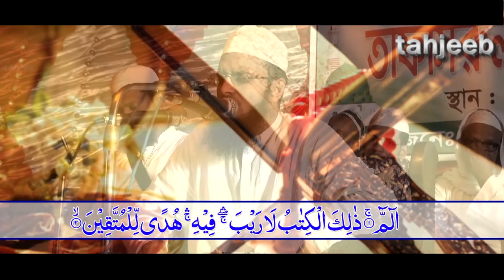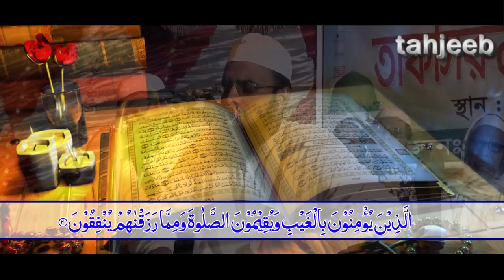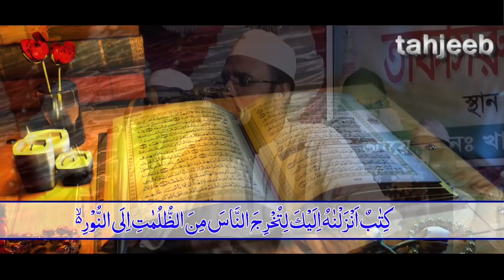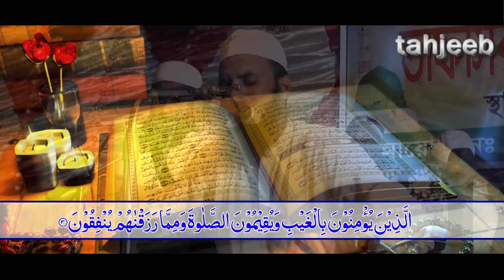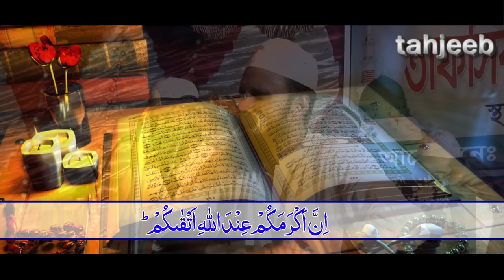ক্ষমা পাবার ওসিলা। জীবনে অনেক গুনা করেছেন। কিভাবে আল্লাহর কাছে ক্ষমা চাইবেন। Abdul Khalek soriotpuri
যে ওয়াজ শেষ করে লন্ডন সফরে গেলেন মাওলানা আব্দুল খালেক শরিয়তপুরী হুজুর
Maulana abdul khalek soriotpuri
২৭ এপ্রিল ২০১৮,খামার নাচকৈড়, গুরুদাসপুর, নাটোর
বিষয় - ক্ষমা পাবার উসিলা ও মনমুগ্ধকর তেলাওয়াত নিয়ে মর্মস্পর্শি বয়ান
" Don't Use Any Content Without Permission, If You Use Any Content Without Permission We Will Take Action Against You,Your Youtube Channel Or Website "